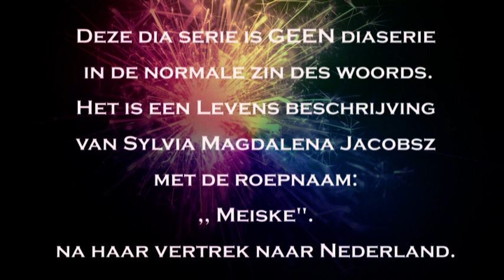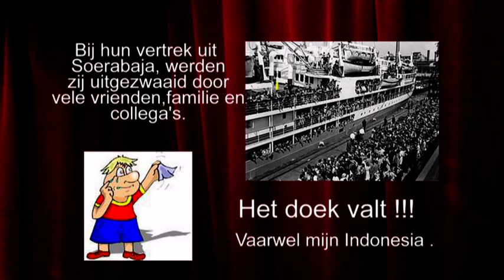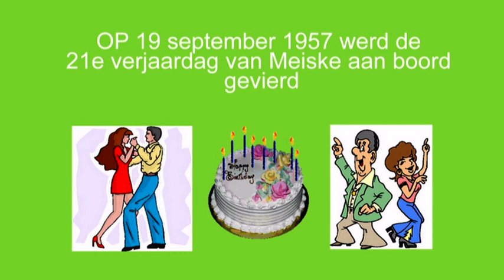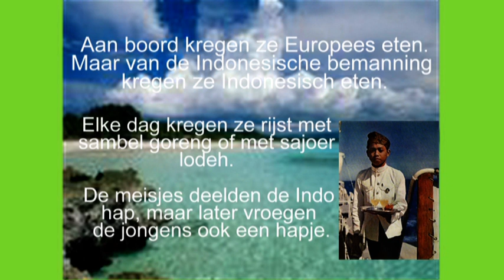Meiske Boon Jacobsz Deel 2B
Meiske Boon Jacobsz VTS 04 1